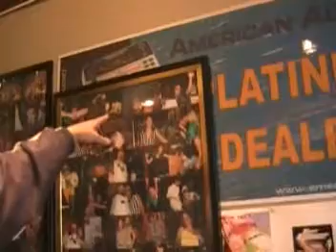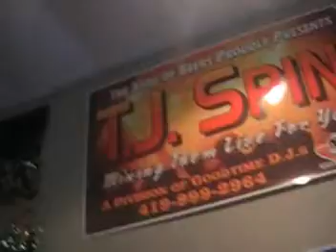Hanging out with Good Time DJ's pt 5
looking at some more toys,and talks about breaking the ice